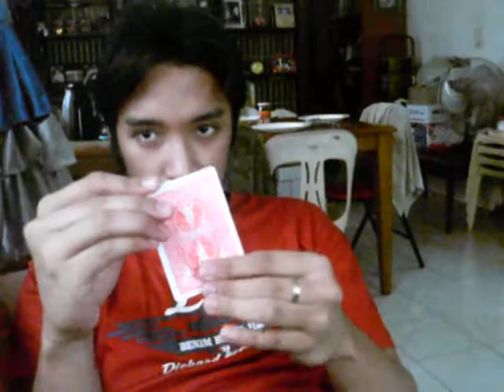viper illusions - TORN ng abnoy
marco wid torn... mongoloid version